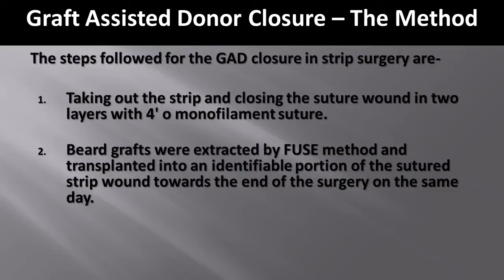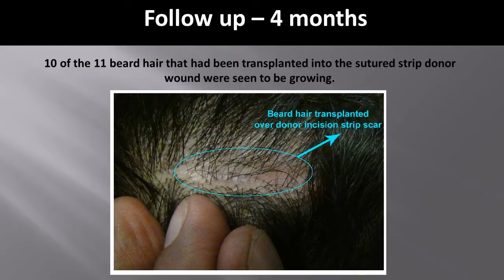Dr. Arvind Poswal's presentation at ISHRS & AHRS 2014. (Graft assisted donor closure)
Dr. Arvind Poswal made 2 lecture presentations and 1poster presentation at ISHRS 22nd ANNUAL SCIENTIFIC MEETING 2014.
They were applauded by doctors from around the world. Please let us know if you have any queries or suggestions.